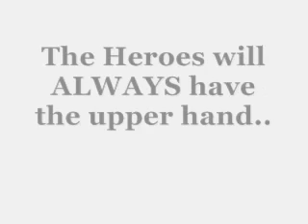In Honor of those Who perished on 09/11/01